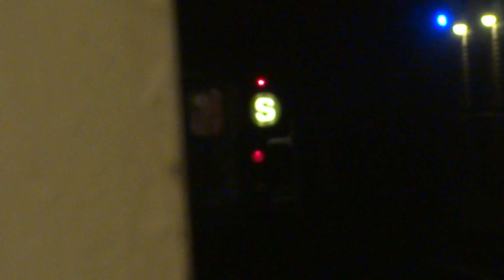NYC Subway: Times Square-bound R62A (S) Leaving Grand Central-42nd Street (Track 3)